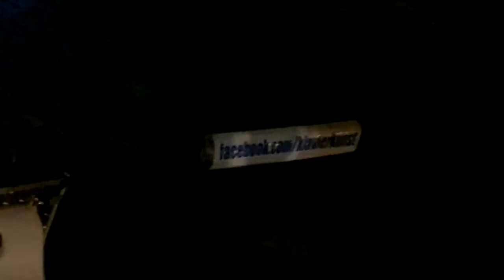Davide Marello (1.3.2013) - Ljubljana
Davide is a freelance composer Martello Konstanz. The young artist coming from the capital of Germany, Berlin. He decided to give the world and playing beautiful music before the message and pleasure to his listeners, fans. I think it has served its purpose of playing, it plays absolutely amazing. On his website he wrote on Facebook: "Now I fly out into the world with my grand piano to Conquer the musical world!" In the world he went his own car brands Wolkswagen Vento, in the background, accompanied by a smaller trailer which adorns his "homemade" piano. Davide is an artist of free spirit, which enjoys playing the piano.
The young artist what you can read more on his website ...